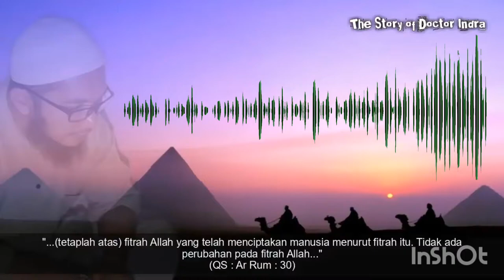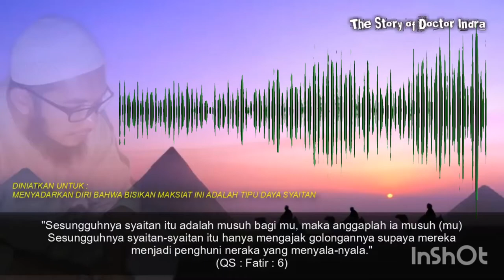Ruqyah Khusus Kecanduan Porno, Masturbasi, Onani dan Sex Meyimpang.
Chanel ini di peruntukkan untuk mensupport Ruqyah Syariah.

Kredit Terbesar kepada @ Dr. Indra atas semua keIkhlasannya dan Amalnya.

Jzakallahu Khoir.

*Yang ingin memberi saya hadiah, kirim ke sini : 🏪 PUSAT PERAWATAN LUKA & KAKI DIABETIK KITAMURA
Jl. Gusti Hamzah, Gg. Hidayah No. 1 A, Pontianak, Indonesia. Telp : *Yang ingin beramal jariyah dan mensupport channel ini : 🏦 Bank Account : Bank Syariah Indonesia (BSI) : 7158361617 atas nama Indra Permana